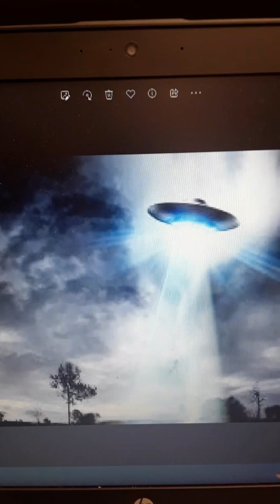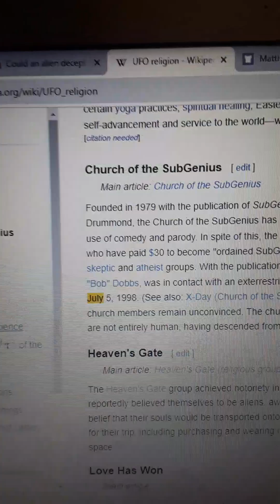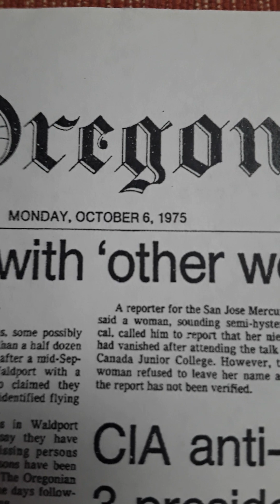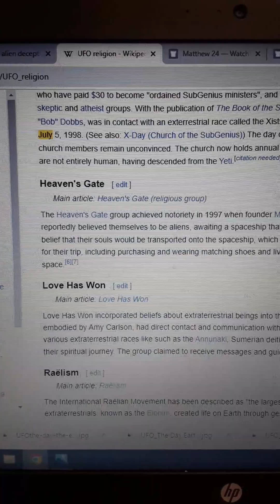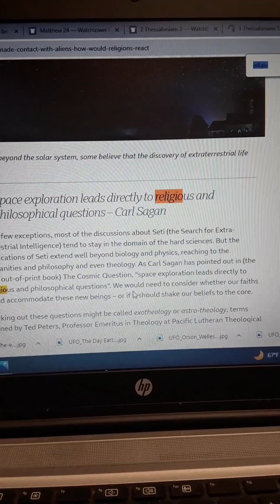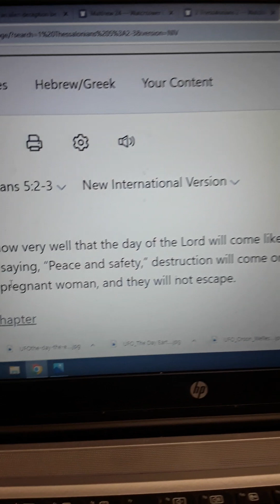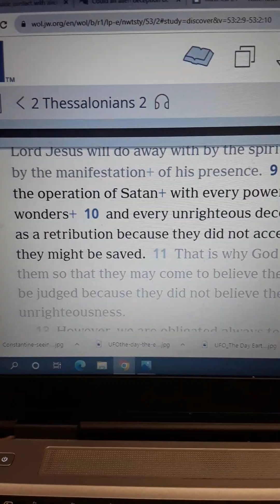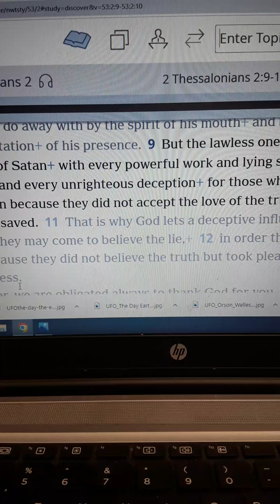DEMONS IN DISGUISE - DON'T BE FOOLED!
Author of the book "Three Brothers - 1626: the History of the World up to 1626 and Beyond To Our Day," and of a New Book coming out shortly, discusses current genealogy news and related topics from an African American & Multicultural perspective.  Copyright Portrait Pioneers of Color Tours (also check out jw.org)